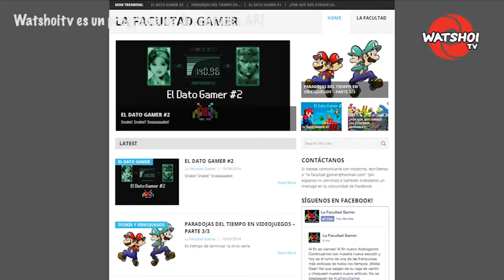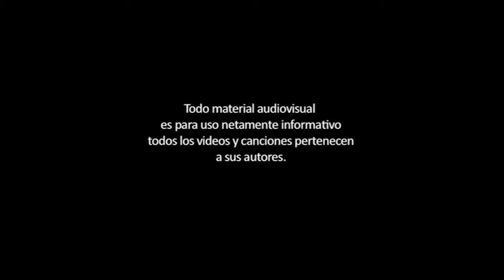Actualidad Nikkei Daniel Takaezu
Hoy te presentamos a Daniel Takaezu, psicólogo de profesión y gamer de pasión, dos aspectos de su vida que los fusionó en un nuevo proyecto web, el blog La Facultad Gamer, lugar donde se discuten temas del mundo de los videojuegos desde una perspectiva científica, psicológica y muchas veces hasta filosófica. No te pierdas esta curiosa entrevista!